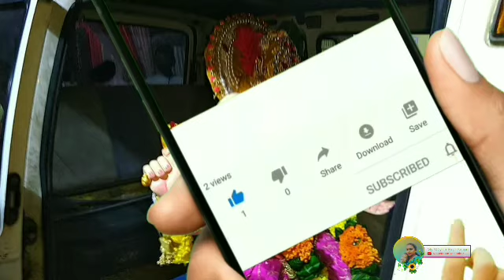Anantha Chaturthi 2020/ ஆனந்த சதுர்த்தி சுற்றி பார்க்கலாம் வாங்க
Ganesh Chaturthi  is one of the Biggest Festivals Celebrated in Maharashtra.  It is celebrated 10 days.  Many people’s bring Lord Ganesh’s idol to their homes and celebrate the festival.

On this day Ganesh idols are immersed in water and all people expect next year to come soon to celebrate Ganesh festival.

This video shows how people celebrated the Anantha Chaturthi day.